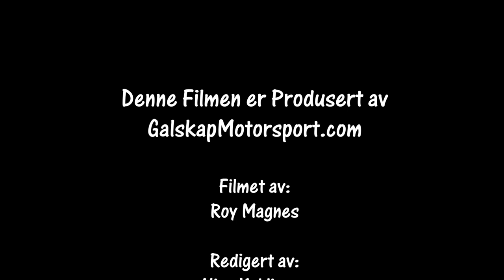Rally Sigdalsrally 18.01.2020 SS4 Malmveien